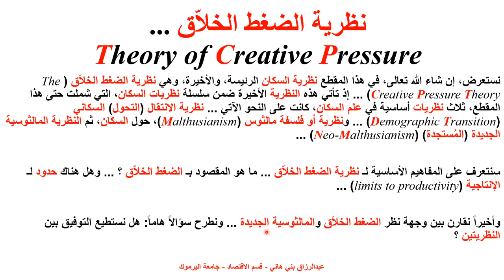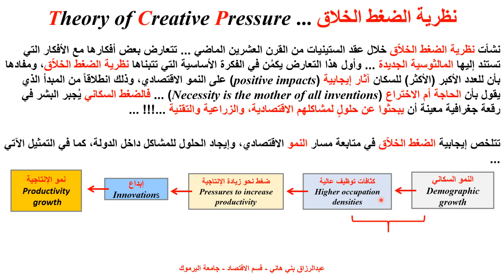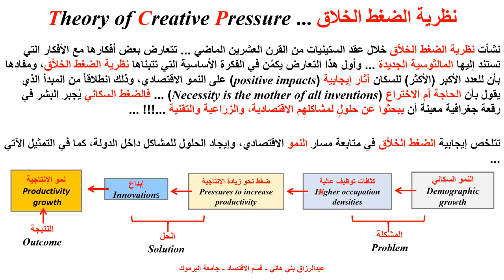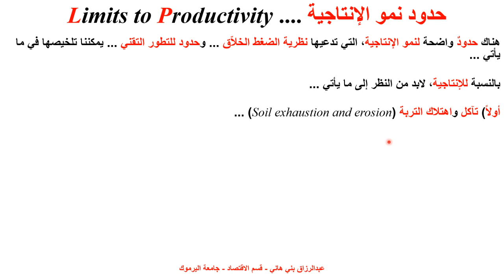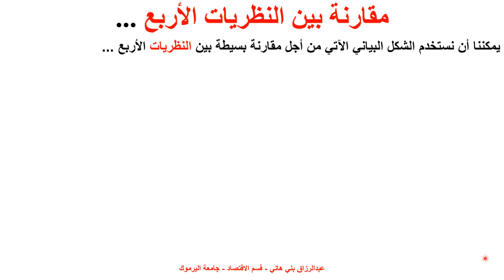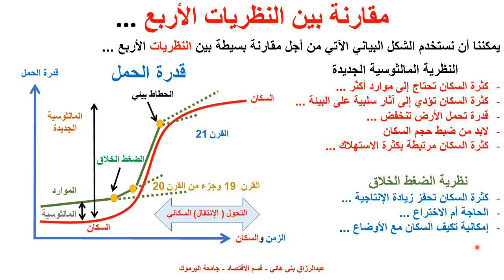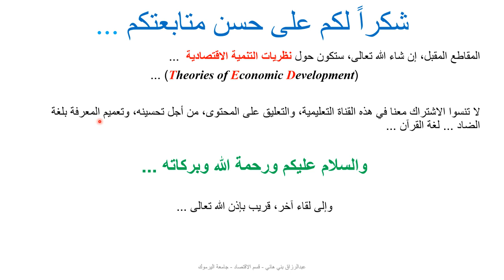نظرية الضغط الخلاق Theory of Creative Pressure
يشرح هذا المقطع نظرية الضغط الخلاق Theory of Creative Pressure وذلك في إطار نظريات السكان الرئيسة، ويقارن المقطع بين هذه النظرية والنظرية المالثوسية الجديدة